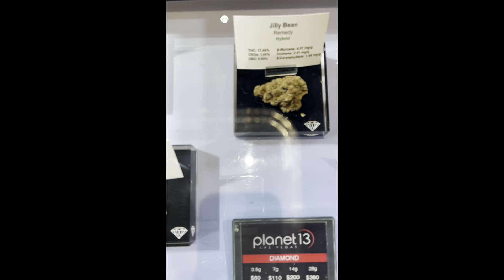1st Vlog ! I went to VEGAS ! DURING COVID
Hey Babes I finally tried to make a Vlog 😭. Im terrible at recording I’m going to get better y’all just wait 😩! I wish I would’ve recorded the zip line but they hold your phones .